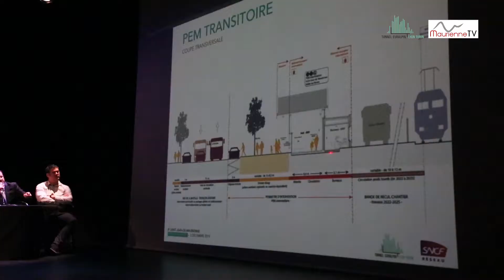Réunion publique de TELT à Saint-Jean-de-Maurienne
Rencontre avec les riverains le 2 décembre 2019 pour présenter les travaux du Lyon-Turin.